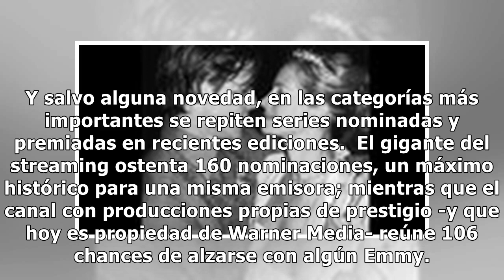Emmy 2020: una lista sin sorpresas y una batalla preanunciada entre Netflix y HBO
Este martes se dieron a conocer los nominados a la 72a edición de los Emmy, los premios que entregará la Academia de la Televisión de los Estados Unidos el próximo 20 de septiembre. Aún se desconoce el formato en el que se realizará la ceremonia que tendrá como anfitrión a Jimmy Kimmel y que será tr...